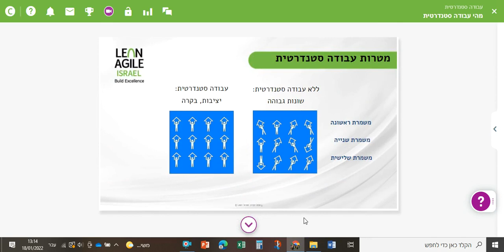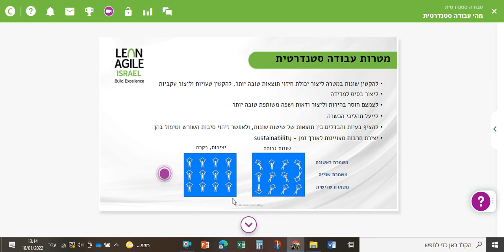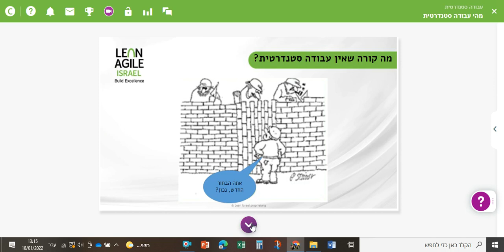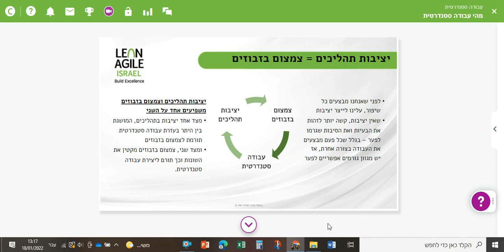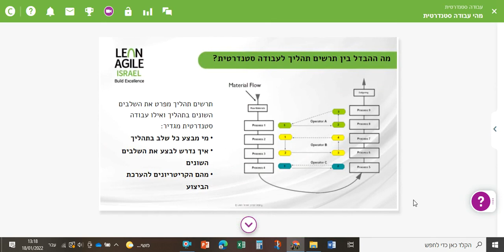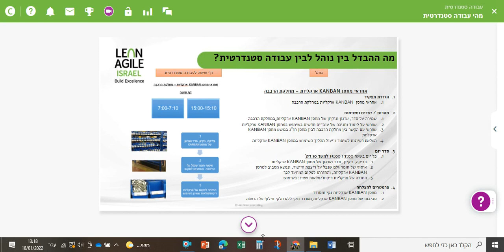מהי עבודה סטנדרטית